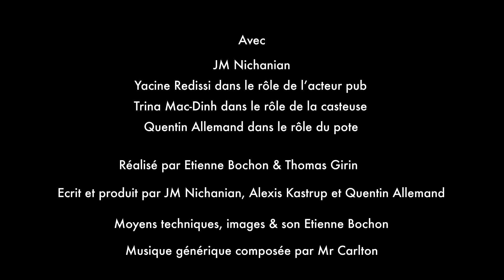JEAN-MARC LA SERIE- LE 1ER CASTING REUSSI avec TRINA MAC DINH ! EP 8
Jean-Marc a enfin réussi un casting mais pour quel rôle ?